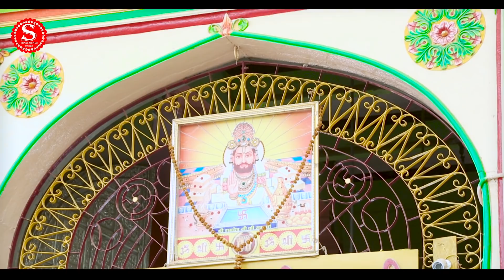Babo Ramdev Ji Aave// बाबो रामदेव जी आवे!! New Ramdev Ji DJ Song\\ Raju Sen Bambor|| Full HD_ 2020/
Album : Ramdev ji DJ Song 2020
❖Song : Babo Ramdev ji Aave
                बाबो रामदेव जी आवे

❖Singer : Raju sain Bambor

❖Lyrics : Raju sen Bambor

❖Artist : Cintu Parjapat _ Rita Sharma _ Raju  Sen Bambor

❖Editor : Jituraj Parjapat

❖Dop    : Jituraj Parjapat , Kishan Parjapat

❖Music Label : Shandar film studio

❖Category : Album

❖Sub Category : DJ Song

Special Thanks : ishita garima solanki Cintu Parjapat, Mukesh ji Choudhary, Ashok Sharma aks, Ghotam Vaishnav Utamber,Ashok Sen, Amit Sen, Jitu & Raju Sen Mitra Mandal(राजु सैन शेयरिंग ग्रूप)
Mafiya team 😊😊 Mahender Sen Manish , bhagirath, sheru,

Jitendra Kumawat r.j 19 jasnagar G.P Medas Baba Ramdev Mitra mandal

❖Producer Shandar film studio
प्यारे मित्रो और साथियों यह (सोंग) सिर्फ और सिर्फ शानदार फिल्म स्टुडियो कि प्रोपट्टी हैं!
इसलिए आप इसे डाउनलोड करके अपने चैनल पर अपलोड नहीं करें

 कष्ट के लिए क्षमा🙏🙏🙏